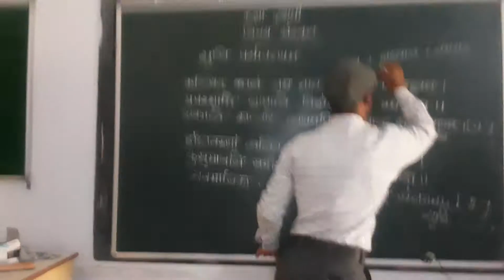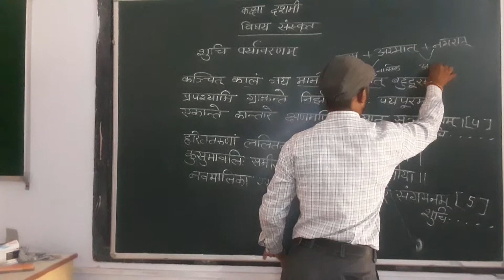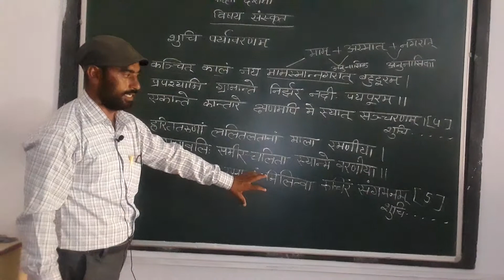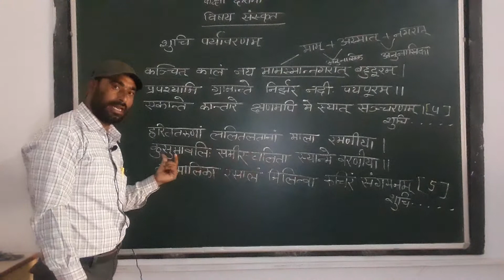class 10th विषय-संस्कृत पाठ-1 शुचि पर्यावरण